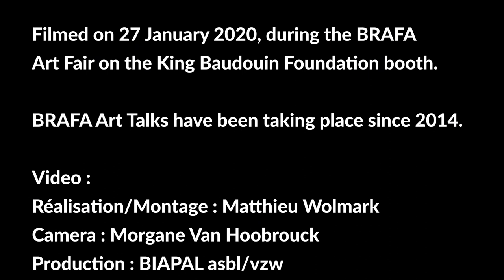BRAFA Art Talk 2020: in conversation with Robert Wilson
The American playwright, stage designer, artist and collector Robert Wilson shared his thoughts on the arts in a conversation with art historian and honorary lawyer Christiane Struyven.

During this talk, Robert Wilson opened up about his experiences in theatre and the visual arts. His intriguing view on stillness turns out to be instrumental for his creations. Born in Waco, Texas, Wilson is one of the world’s foremost theatre and visual artists. His works for the stage are unconventional, integrating a wide variety of artistic media, including dance, movement, light, sculpture, music and text. Aesthetically striking and emotionally charged, his images and productions have been acclaimed by audiences and critics worldwide. Having been educated at the University of Texas and Brooklyn’s Pratt Institute, Wilson founded the New York-based performance collective ‘The Byrd Hoffman School of Byrds’ in the mid-1960s, and developed his first signature works, including Deafman Glance (1970) and A Letter for Queen Victoria (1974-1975). He wrote the seminal opera Einstein on the Beach (1976) with Philip Glass.

Language: ENG

BRAFA loves culture, and loves to share it !
The daily BRAFA ART TALKS take place during the art fair. Visitors are invited to attend a talk by a renowned art-world personality who specializes in curating or in the art market. They will take turns to share their knowledge and expertise on diverse and fascinating subjects. So many chances to discover artists, eras, artworks, famous art-world characters and to broaden your knowledge of art and the art market! The series of daily lectures is organized in association with the non-profit firm BIAPAL.

Video by Matthieu Wolmark for Biapal.

The next edition of the international BRAFA Art Fair takes place from 24 - 31 January 2021 at Tour & Taxis, Brussels.